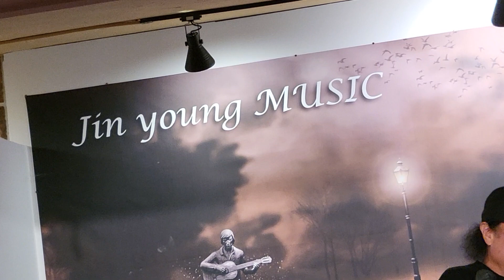가수 유진영 이별이 주는 시간(작사/작곡 정훈)/ 강원도 평창 진영 스토리 라이브 카페에서 멋지게 불러 주셔서,올려봅니다^^